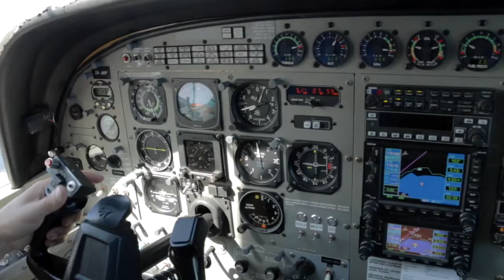MERIDAN - 260217 - MERIDAN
MERIDAN - Taupo Tandem Skydiving - MERIDAN